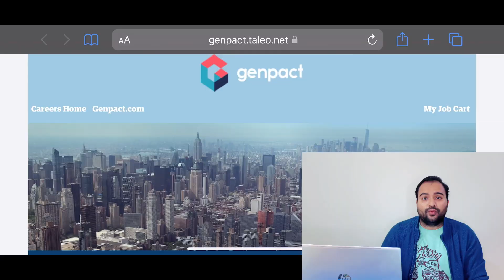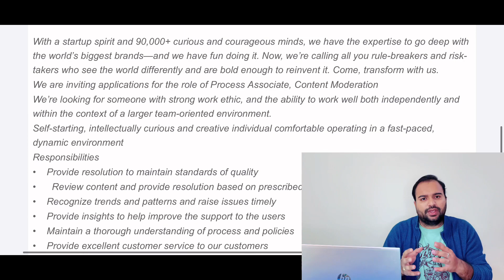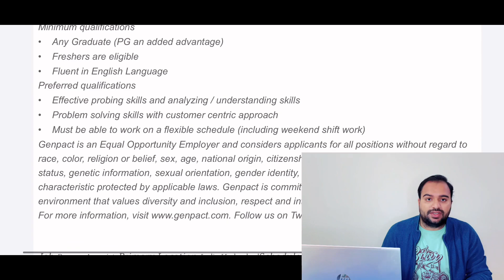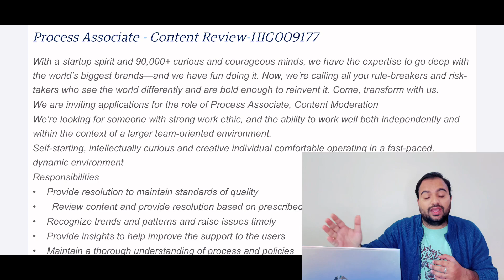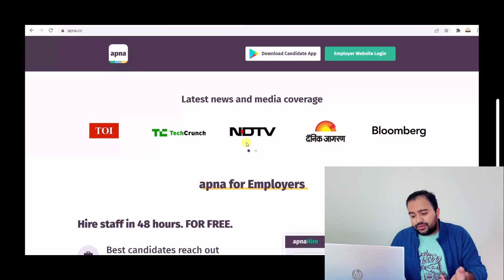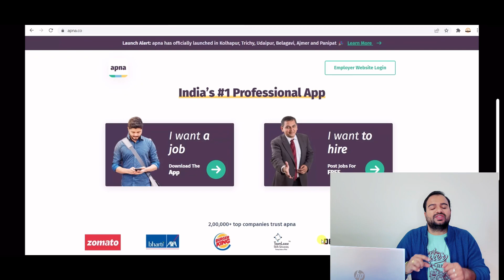WORK FROM HOME JOBS in Telugu || Genpact Recruitment 2022 || Basic English & Computer Knowledge